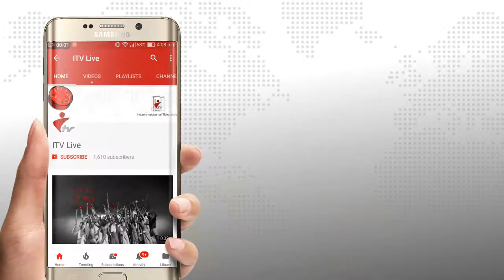সাপাহারে জাতীয় যুব দিবস উদযাপন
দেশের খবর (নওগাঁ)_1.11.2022